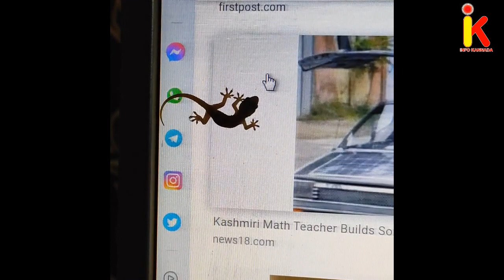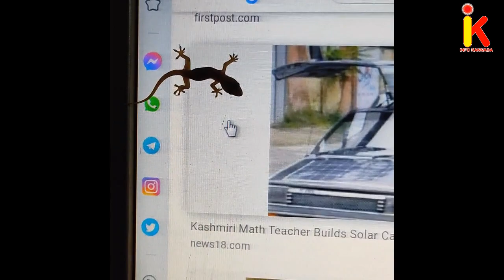ಹುಳ ಅಂದುಕೊಂಡು ಮೌಸ್ ಕರ್ಸರ್ ತಿನ್ನಲು ಹೊರಟ ಹಲ್ಲಿ! Mouse Cursor and Lizard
Hi

ನಮಸ್ಕಾರ
ಇನ್ಫೊ ಕನ್ನಡ ಚಾನೆಲ್ ಗೆ ತಮಗೆಲ್ಲ ಸ್ವಾಗತ